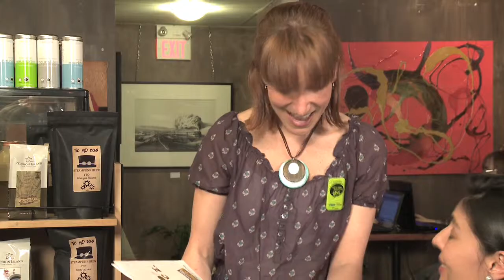Toronto Tourism Sample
A short sample of a project for Toronto Tourism.  The training videos involved customer service role-play scenarios for workers in the hospitality sector.